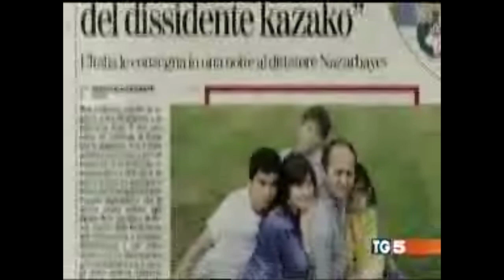Главный оппозиционер диктатора Назарбаева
Итальянский телеканал TG5 о похищении семьи Аблязова

Италия оказалась втянута в международный скандал с Казахстаном. В последнее время все чаще говорят об оппозиционерах диктатора Назарбаева и о политическом режиме в Казахстане.

Сегодня это похоже на международный заговор, в который теперь вовлечена Италия. Он настолько громкий, что заниматься этим вопросом приходится непосредственно  Председателю Правительства. В центре скандала - супруги из Казахстана. Он -- экс-банкир Мухтар Аблязов и главный оппозиционер диктатора Назарбаева. В настоящее время Аблязов вынужден скрываться в Великобритании, которая предоставила ему политическое убежище. Именно в то время, когда Мухтар находился в Англии, его жена Алма с 6-летней дочкой  Алуа отдыхали в Италии и были выдворены оттуда в ходе молниеносной спецоперации. В их виллу в Казаль Палокко в окрестностях Рима в ночь на 29 мая ворвались 50 агентов.  Они обвинили женщину в предоставлении фальшивого паспорта Центральноафриканской республики. Сразу после этого жену и дочь экс-банкира забрали в местный полицейский участок. Несмотря на то, что посол Центральноафриканской Республики через сутки подтвердил подлинность паспорта Алмы Шалабаевой, женщину с дочерью не выпустили на свободу. Ровно через 48 часов после задержания родных Аблязова посадили в частный самолет и экстрадировали на Родину -- в Казахстан.
Теперь Апелляционный суд вынужден говорить о чудовищной ошибке, допущенной властями Италии в отношении семьи Мухтара Аблязова.